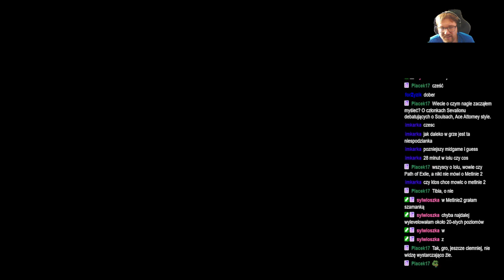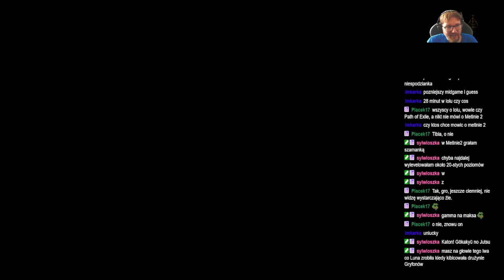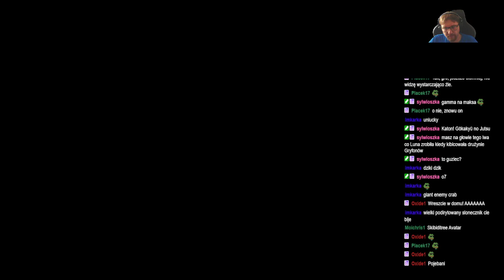ShinjiFaraday archiwum: ELDEN RINK ELDEN RINK ELDEN RINK —6—04.07.2024